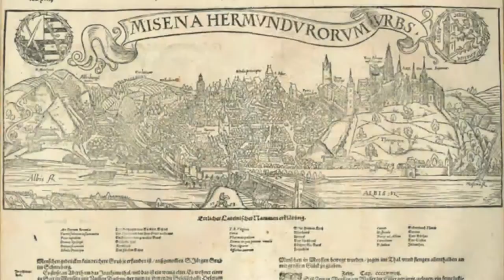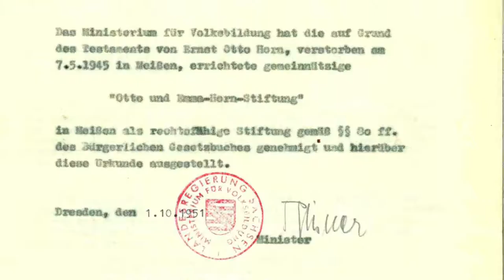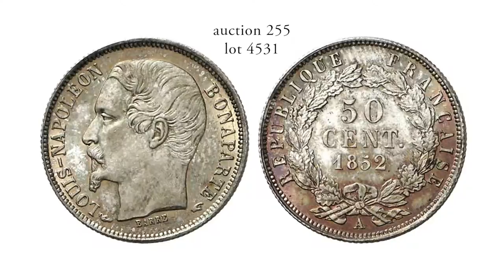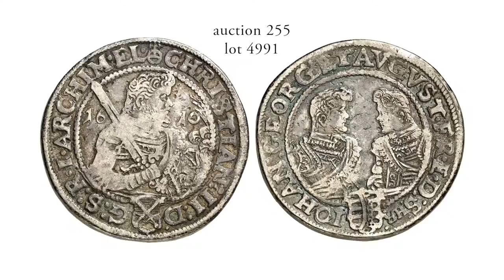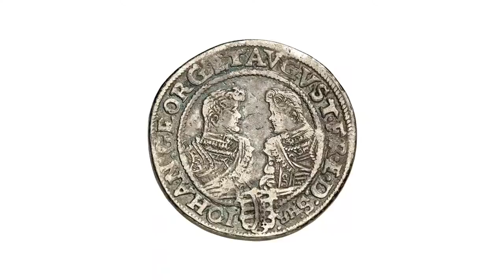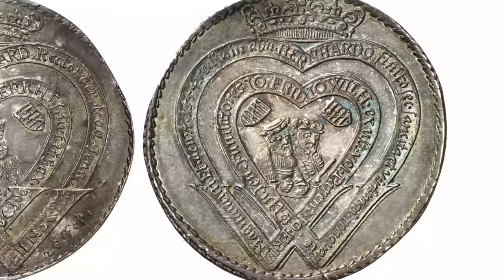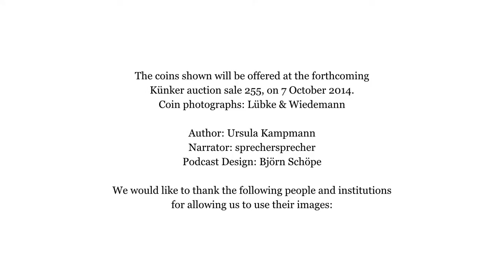Künker Fall Auction 255: The Ernst Otto Horn Collection, Part 1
The first part of the collection comprises roughly 700 lots, including coins from all over Europe in superb conditions. Some of these are rarities, some pieces are more usual that, however, are seldom encountered on the market in this state of preservation. To name but one example: how many perfect 10 lepta pieces from 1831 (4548, EF, estimate: 250 euros) have you seen so far in your career as a collector?

The German part of the collection is just the same. Three outstanding items are: a löser worth 10 reichsthaler, struck by Henry Julius of Brunswick-Wolfenbüttel in Zellerfeld in 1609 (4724, VF, estimate: 25,000 euros), a mule of a thick tripe reichsthaler of the Archbishopric Mainz from 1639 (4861, VF, estimate: 20,000 euros) and an extremely rare ½ reichsthaler of William of Saxe-Weimar on the taking over of the presidency of the University of Jena by Bernhard of Saxe-Jena (5092, ab. mint state, estimate: 5,000 euros). The last piece represents the many Saxon coins, which a proud citizen of Meissen naturally has in his collection, too.